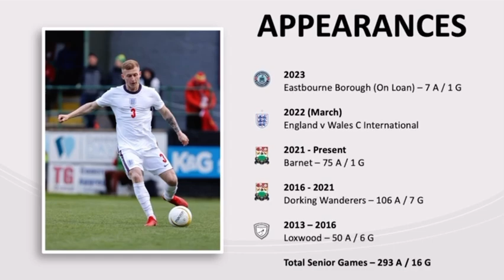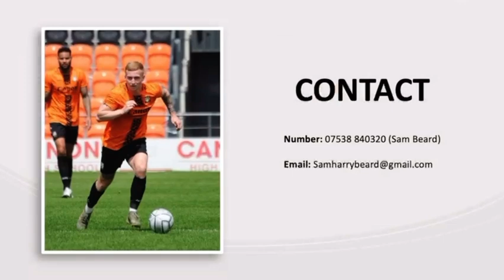Sam Beard Highlights